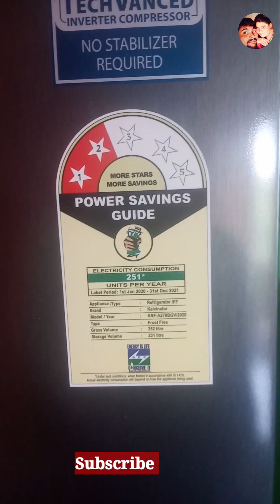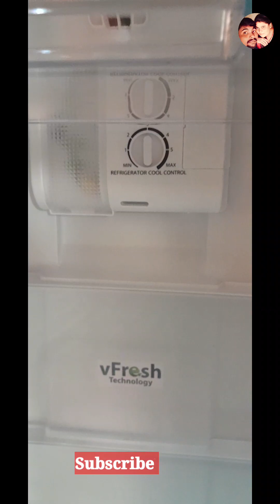kelvinator fridge review